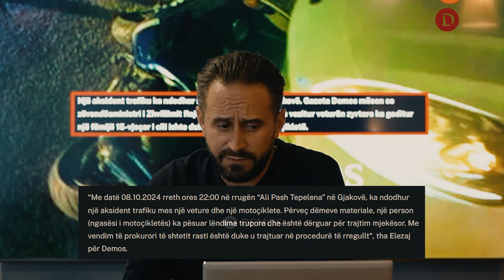Zv.ministri i Qeverisë Kurti goditi 15-vjeçarin me veturë 3Z në mesnatë, dyshohet se ishte i dehur